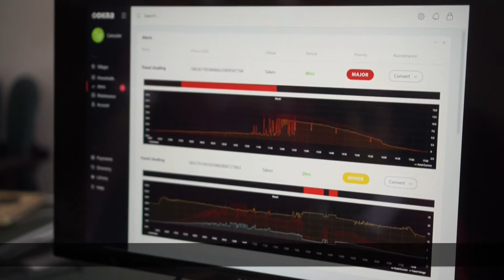How Camsolar deployed off-grid energy using Okra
Vid and his team are from CamSolar, Cambodia's first Solar Energy Provider to pilot Okra's technology. They used Okra's hardware and software to setup Cambodia's first mesh-grid in 2018.